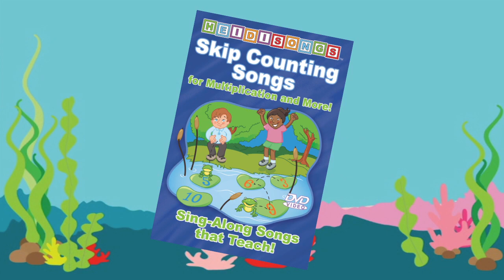Skip Counting Songs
Learn the multiplication tables for 2-12 just by singing and dancing along to these fun and upbeat songs! Skip counting is a key component of mathematical fluency.

PARENTS & TEACHERS
Our videos are a great resource for distance learning and homeschooling.

ABOUT HEIDISONGS
HeidiSongs is the creation of Heidi Butkus, who has been teaching in California public schools since 1985 with experience in Preschool, Transitional Kindergarten, Kindergarten, First and Second grades!  Combining a strong knowledge of brain research with practical experience, Heidi has created a wealth of fun and engaging teaching techniques that work well with diverse populations.  Heidi is a credentialed teacher with 30+ years experience, a Reading Specialist, author, songwriter, and staff development trainer. She has written over 500 songs that are used and enjoyed in classrooms around the world!